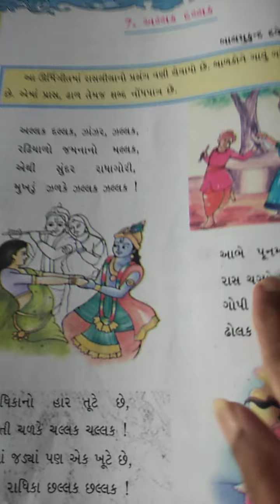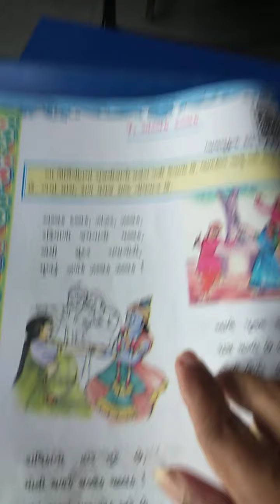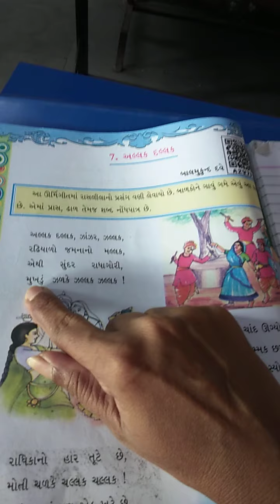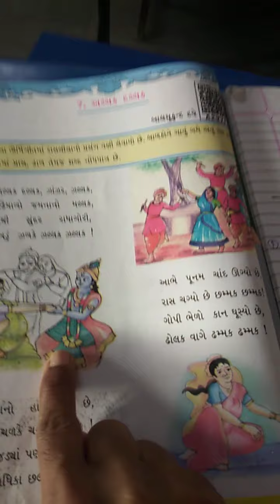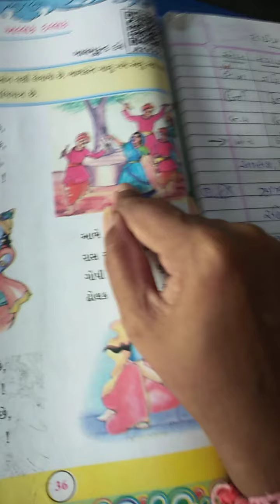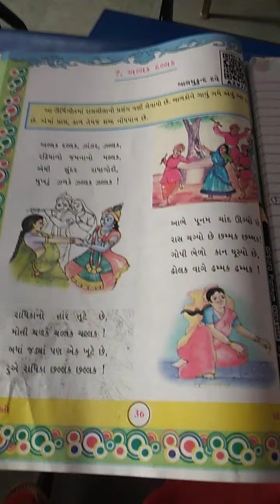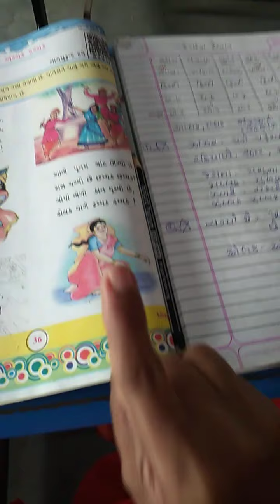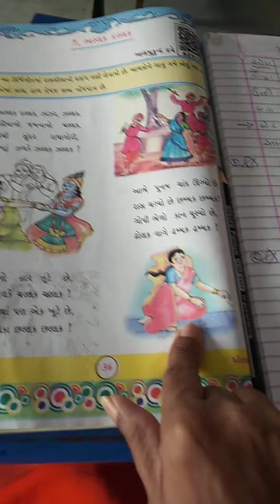GM std 5 sub gujrati pg36